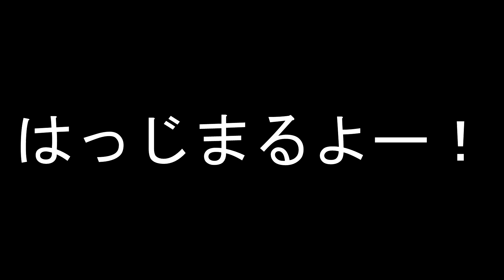DLCのドクターを初プレイ【Dead by Daylight】#12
4vs1の非対称型対戦サバイバルホラーゲームです。